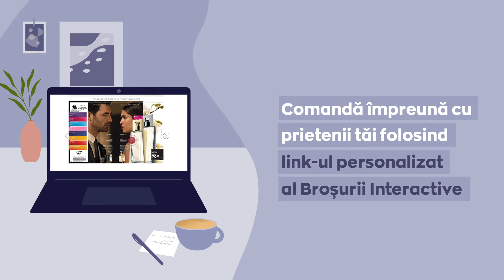Avon - rămâi în siguranță și desfășoară-ți activitate de la distanță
Sănătatea este cea mai importantă! Susținem aceasta și îți oferim toate mijloacele pentru a-ți desfășura activitatea atât timp cât

Dorim să descoperi cum avem grijă de tine și afacerea ta.